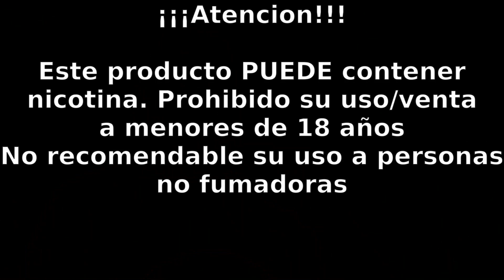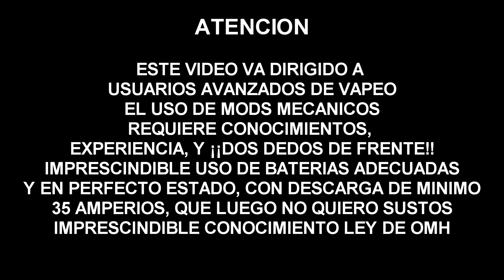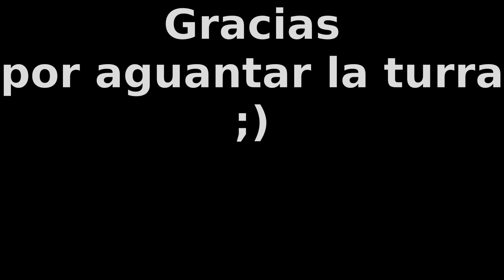Uwell Marsupod - El pod pendrive - Revisión en español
Si quieres colaborar con el canal donando por paypal, que los cacharretes no son gratis. Lo adquirido con las donaciones se sorteara en el canal

Únete a la familia de vapeadores de Vaffle, ¡no estas solo!
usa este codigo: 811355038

Dudas, sugerencias, a los comentarios

Arrancamos nuevo proyecto!!Vapeadores alcarreños!!

O si lo prefieres en vaffle: @tapiveiper